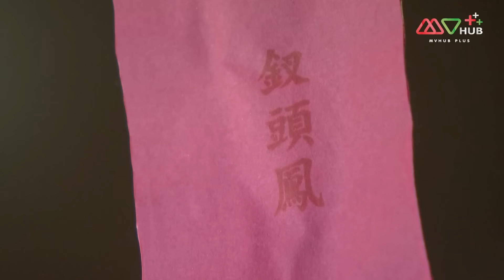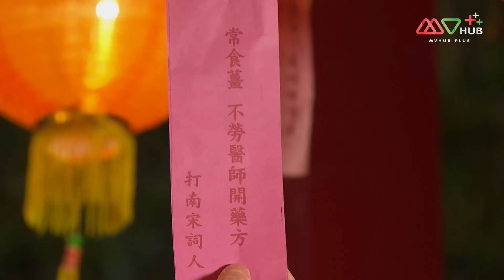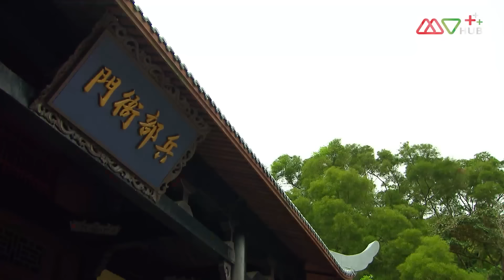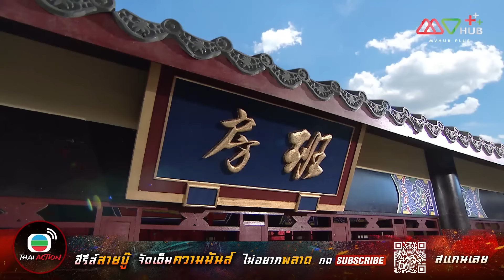เสน่ห์สาวใช้หัวใจลุ้นรัก( HANDMAIDEN UNTTED) [ พากย์ไทย ] EP.2 | TVB Love Series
รวมทุกตอนของ เสน่ห์สาวใช้หัวใจลุ้นรัก
TVB ดราม่า คอมเมดี้ เสน่ห์สาวใช้หัวใจลุ้นรัก

เยี่ยอิ๋ง เป็นคนเฉลียวฉลาด เธอเป็นสาวใช้ในบ้านตระกูลเฉียว นายของเธอคือ เฉียวเจิ้ง ขุนนางจากกรมทหาร เฉียวเจิ้งมีภรรยาสองคนคือ กวนจือเพ่ย ภรรยาหลวงที่เป็นคนมีจิตใจเมตตาซึ่งเยี่ยอิ๋งเป็นสาวใช้ประจำตัวของเธอ ส่วน ซ่างกวนหยินอิน ที่เป็นภรรยาคนที่สองนั้นมีความอิจฉาในภรรยาหลวงอยู่เสมอ ด้วยเหตุนี้ซ่างกวนหยินอินจึงรับสาวใช้คนใหม่คือ เยี่ยเจี่ยว ที่มีเสน่ห์และความแคล่วคล่องไม่แพ้เยี่ยอิ๋ง สาวใช้ทั้งสองคนจึงต่างชิงดีชิงเด่นกันในการเอาใจเจ้านาย เฉียวฉีจิ้น บุตรชายของเฉียวเจิ้งแอบคบหาอยู่กับเยี่ยอิ๋งเมื่อถูกเฉียวเจิ้งจับได้ เฉียวเจิ้งจึงบังคับให้เยี่ยอิ๋งแต่งงานกับคนอื่นแต่ด้วยความฉลาดของเธอจึงเอาตัวรอดมาได้ เยี่ยอิ๋งวางแผนทำให้ตระกูลเฉียวตกต่ำเพื่อเฉียวฉีจิ้นจะได้ไม่เป็นคุณชายซึ่งจะทำให้เขาสามารถแต่งงานกับเธอได้ ส่วนเยี่ยเจี่ยวมีคนรักอยู่แล้วคือ ฟู่โหย่วเหวย บัณฑิตยากจนที่กำลังจะมาสอบจอหงวนโดยที่เยี่ยเจี่ยวขายตัวเองเป็นสาวใช้เพื่อหาเงินค่าเดินทางให้กับเขา ฟู่โหย่วเหวยเป็นที่ต้องตาของ ฮั่วเยี่ยนเจิน คุณหนูตระกูลฮั่วที่อารมณ์ร้ายและเอาแต่ใจ บิดาของเธอคือ ฮั่วเปิน ขุนนางกรมทหารเช่นเดียวกับเฉียวเจิ้ง ซึ่งฮั่วเปินและกวนจือเพ่ยเคยเป็นคนรักกันมาก่อนทำให้เฉียวเจิ้งไม่ชอบฮั่วเปินเป็นอย่างมาก เยี่ยอิ๋งและเยี่ยเจี่ยวกลายเป็นเพื่อนสนิทกัน เธอทั้งสองคนและบรรดาสาวใช้จากตระกูลใหญ่ต่างรวมตัวกันสร้างเครือข่ายสาวใช้ในเมืองหลวงขึ้นมา

นักแสดงนำ:หงหย่งเฉิง, หวงซินอิ่ง, ทังลั่วเหวิน, เซี่ยตงหมิ่น, เจิ้งสือเฉิน, พานจื้อเหวิน, กัวเส้าหง, จางฮุ่ยอี้, หลิวซือชี, เฉินหว่านถิง, จางเหม่ยหนี, เหอเยี่ยนเจวียน, เฉินจิ้งหยุน, โจวสื่อหยิน